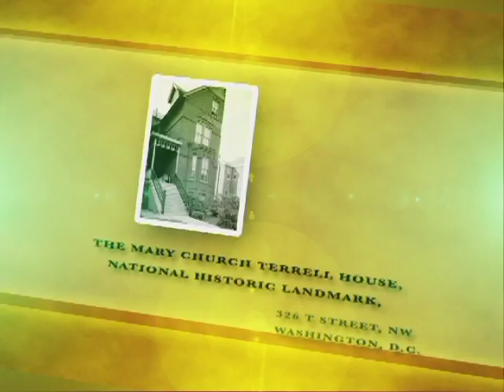Black History Month: Historic Places of the Civil Rights Movement in WDC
Historic Places of the Civil Rights Movement found in Washington, DC are profiled in this Black History Month video produced by the DC Office of Cable Television.  Locations include the Lincoln Memorial, Mary Church Terrell House, Andrew Rankin Memorial Chapel, Frederick Douglass Memorial Hall, Founders Library and John Philip Sousa Junior High School.